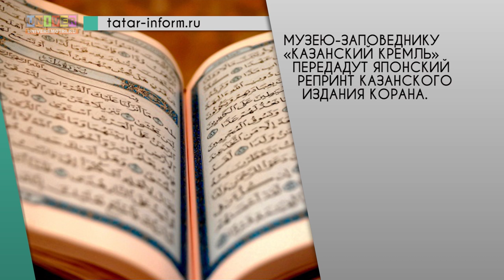Web News от 18.04.2016